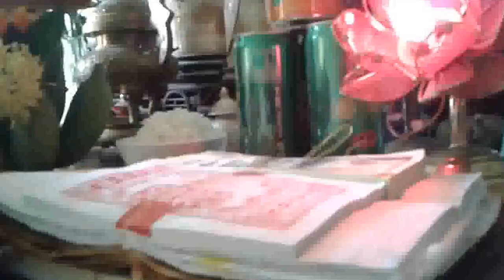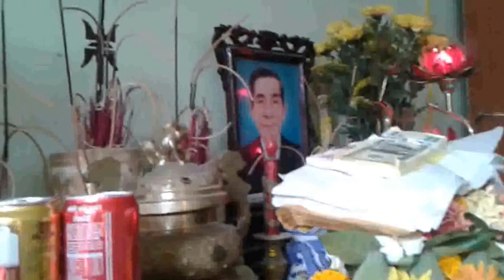Video ( Kỷ Niệm giỗ ông Ngoại,Ngày14/6/2016 - 10/5 )